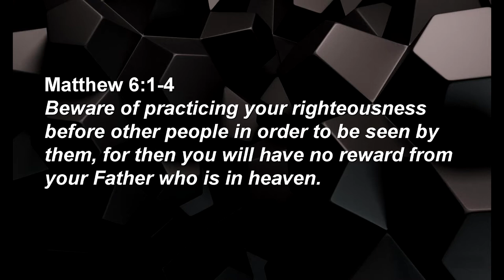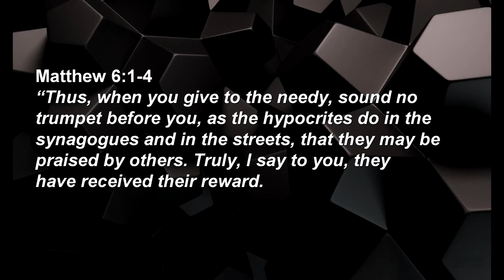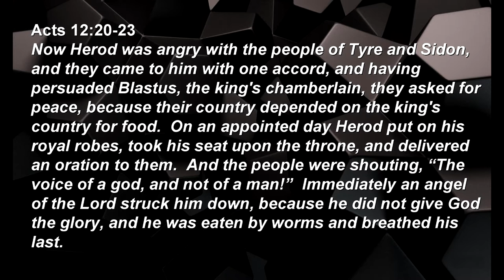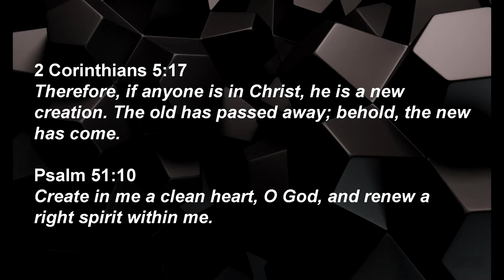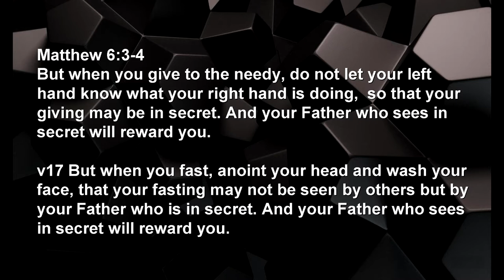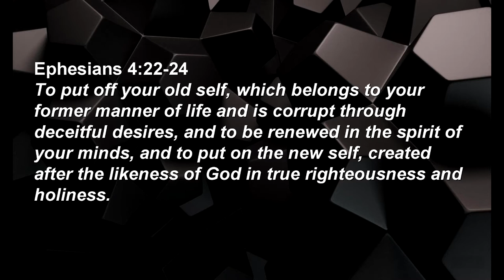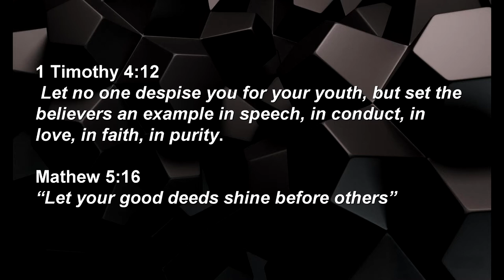Reset - A Renewed Normal